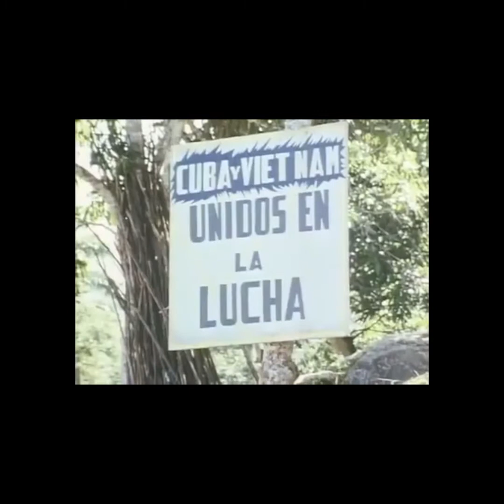Messiah Complex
"Messiah Complex" features a short sample of Angela Davis speaking on the topic of leadership, and the name of the song is a reference to that discussion. Film samples are from Hearts of Darkness and The Devil Inside, with audio samples from those films as well as There Will Be Blood.